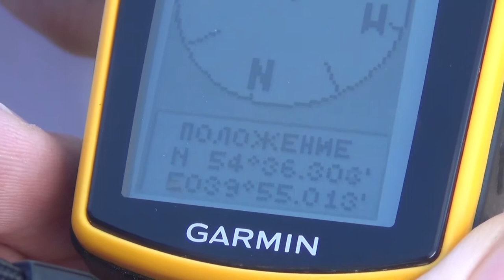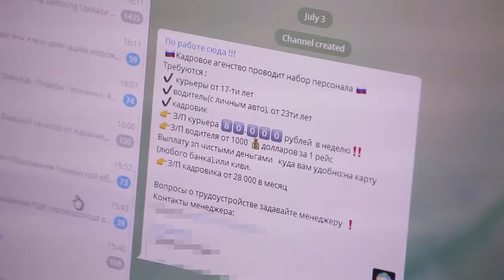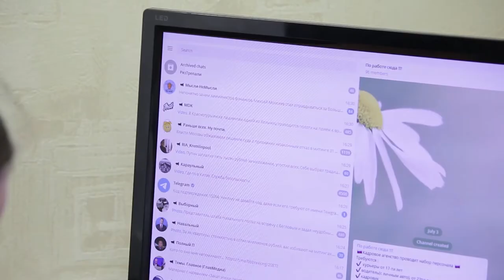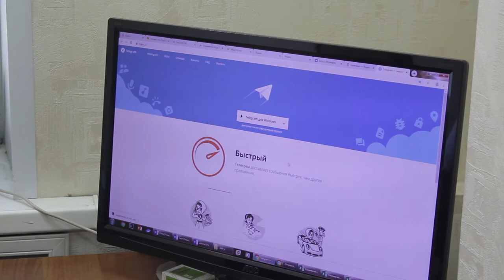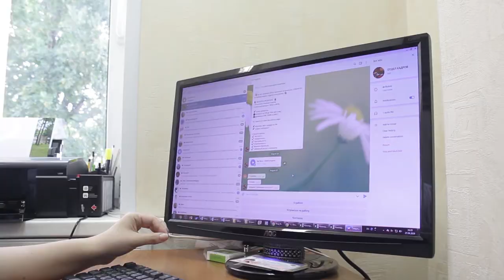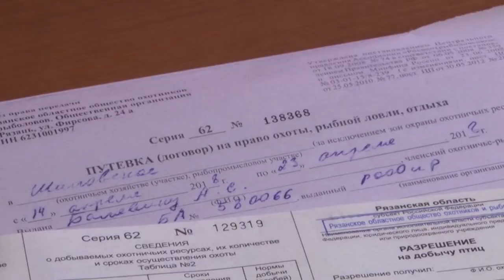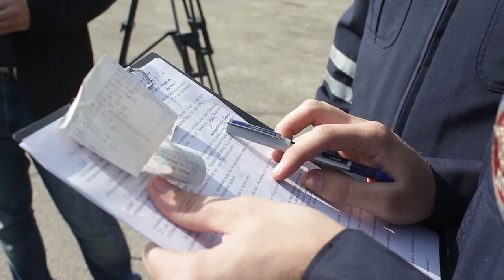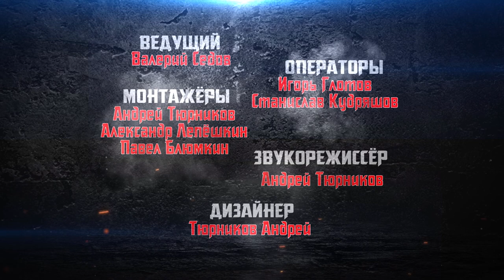Территория закона 30.08.19